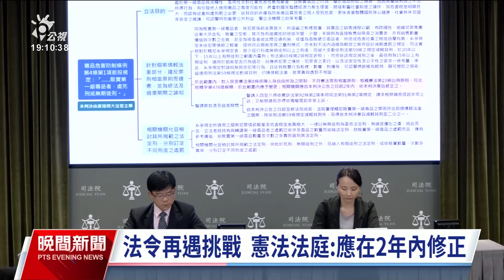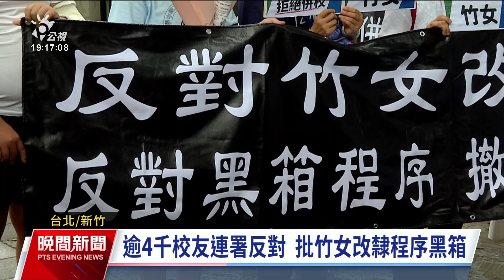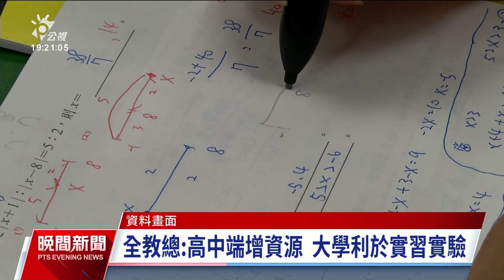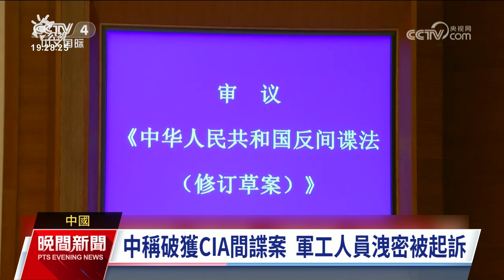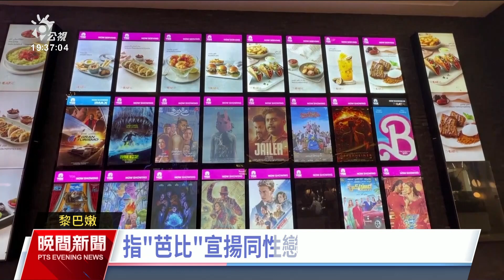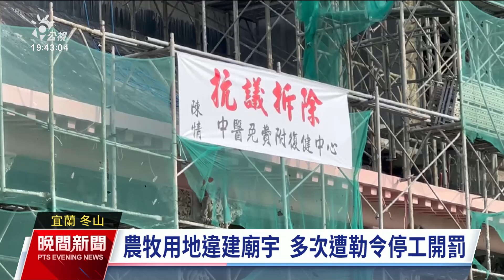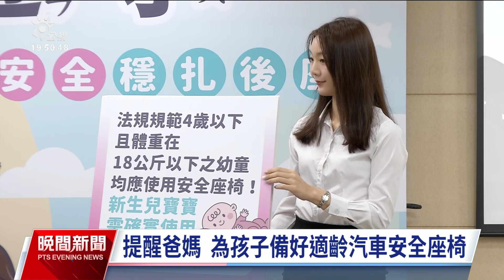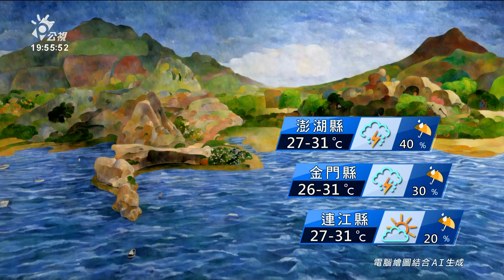20230811 公視晚間新聞 完整版｜賣一級毒只能死刑或無期 大法官宣判違憲須修法